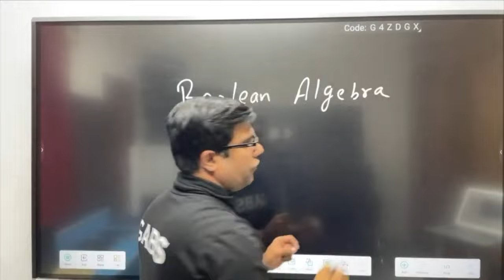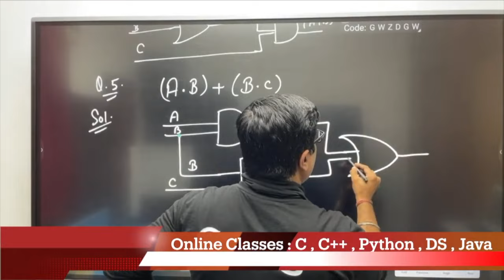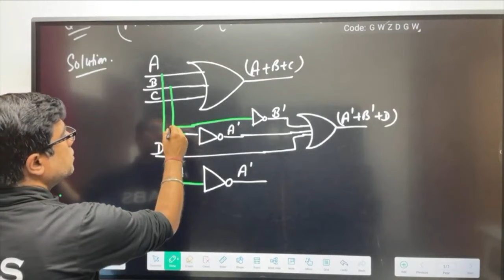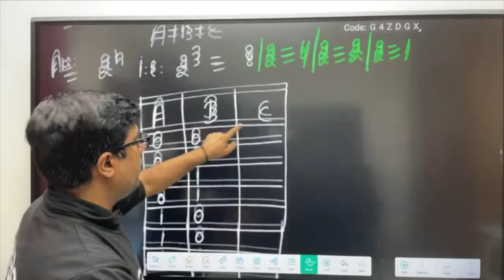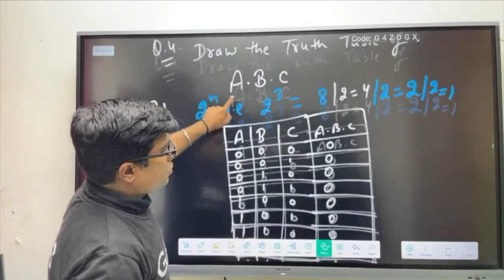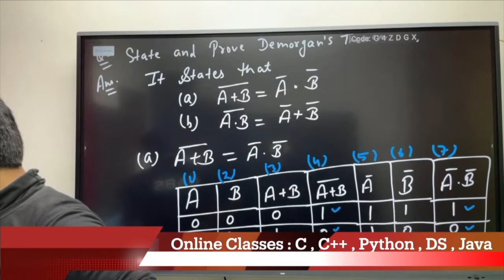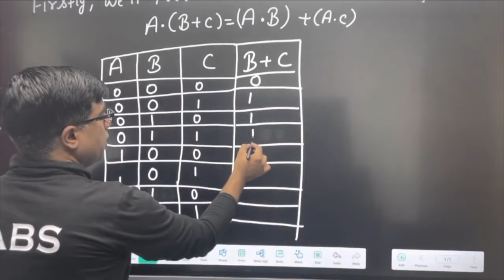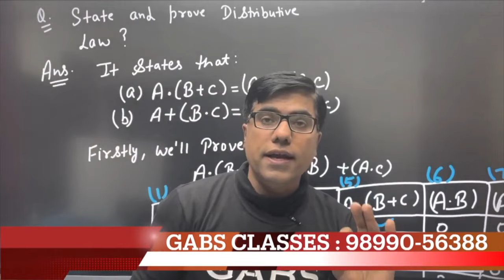Boolean Algebra and Logic Gates | Logic Gates and Truth Tables | Logic Gates one shot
To get Notes of Boolean Algebra charges is Rs 99/-.
In boolean algebra notes we will cover :
 Circuit Diagram of (AND , OR , NOT )
 Truth Table
 Few Laws like Demorgans Theorem  , Distributive Law etc.
 Convert SOP to POS
 Convert POS to SOP
 Principle of Duality
 Few Questions on K-MAP
 etc

One can pay thru paytm or google pay or phone number or upi
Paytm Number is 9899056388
Phone Pay Number is 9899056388
UPI id is

After paying send us screenshot within 4 hours you will get Boolean Algebra  notes in pdf form on your whatsapp number .

Best and amazing video on boolean algebra and logic gates created by GABS CLASSES.
In this video , we will start the topic boolean algebra where in we will be doing boolean algebra and logic gates in digital electronics.
As per Class 11 and Class 12 ISC Boolean algebra and logic gates is one of the most important topic one must do as per class 12 sic exam as well as class 11 computer science exam.
One of the easiest topic is boolean algebra class 12 isc as well as class 11 Computer Science.
Entire topic of boolean algebra in hindi is explained by GABS CLASSES in most easiest way.
In class 11 , Boolean algebra and logic gates class 11 is the part of syllabus.
So again i reiterate complete boolean algebra and logic gates in hindi explained.
This video contains boolean algebra in digital electronics for gate students also.
One must buy notes of GABS CLASSES Covering Boolean algebra and logic gates in computer science.
As per ISC Exam and as per JAC Board Logic gates class 12 is one the most important , easiest topic to do.
This video of Boolean Algebra is going to cover logic gates and truth tables , demorgans theorem.
We tried to create logic gates one shot video but somehow we are not able to cover everything in single video.
We request students to do another video of boolean algebra that will cover few logic gates in digital electronics.
So enjoy logic gates class 11 computer science and learn logic gates and boolean algebra.